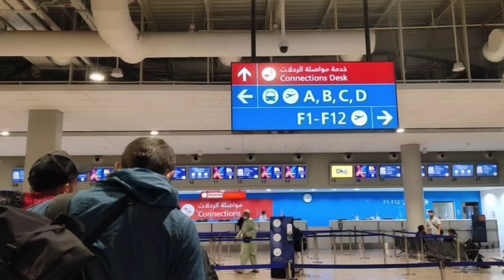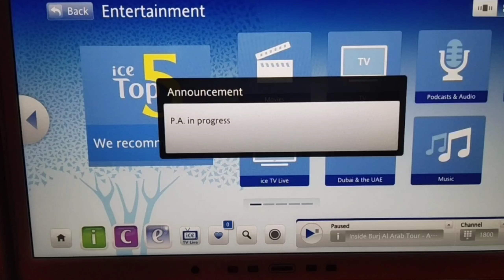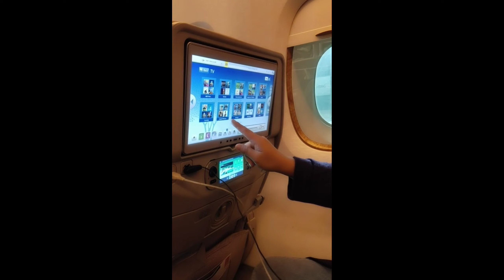Nepalese Nurses travelling to Uk 😎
Hi everyone
I have moved to UK and I am working as a  registered nurse of UK .Here is a video of me travelling to UK with my nurse friend few months back.I will be uploading more videos about my journey.Do like,comment,share and subscribe to my channel.ty